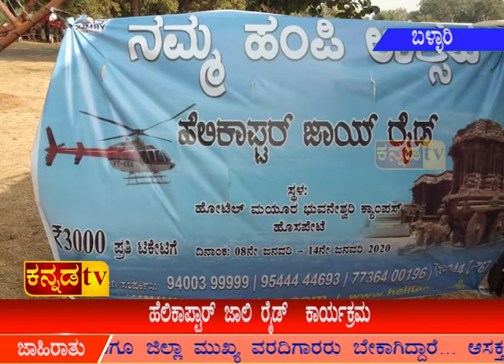ಬಳ್ಳಾರಿ:ಹೆಲಿಕಾಪ್ಟಾರ್ ಜಾಲಿ ರೈಡ್ ಕಾರ್ಯಕ್ರಮ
ಉತ್ತಮ ಪ್ರದರ್ಶನ ಹಾಗೂ ಜನರಿಂದ ಒಳೆಯ ಪ್ರತಿಕ್ರಿಯೆ ವ್ಯಕ್ತವಾಗಿದೆ
ಹಂಪಿಯನ್ನು ಬಾಹ್ಯಕಾಸದಿಂದ ಸಂಪೂರ್ಣವಾಗಿ ಪ್ರದರ್ಶನ